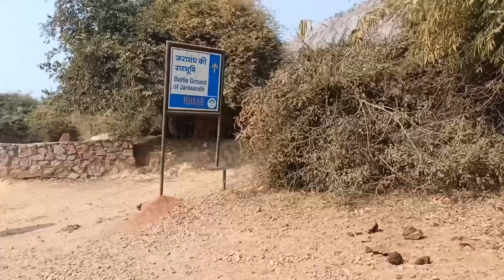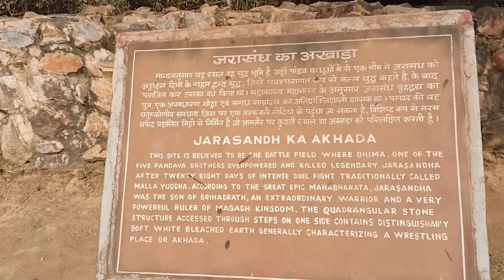Jarasandh Ka Akhada Rajgir 2023 ||5000 पुराण अखाड़ा |जरासंध के अखाड़े में 28 दिन तक युद्ध चला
Jarasandh ka akhada rajgir 2023
 5000 पुराण अखाड़ा
जरासंध के अखाड़े में 28 दिन तक युद्ध चला
Aryan mk vlogs
jarasandh ka akhada kahan sthit hai
jarasandh ka akhada rajgir
jarasand akhada ka rahas
jarasandh ka akhada battle ground
rajgir trip
Rajgir vlogs
rajgir tour video
rajgir travel vlog

Hello doston kaise ho aaplog umeed karta hu aaplog mst hoge toh maine iss vlogs mein mai aaplogon ko 5000 purana akada a tour kariya hu aur ye akada ka rahasye bhi batiya hu toh please iss vlog ko aaplog end Tak dekhe bhut bhut jada maza aaye gaa aur yaa vlog thora bhi accha Lage toh channel ko subscribe jarur kare doston ❤️🙏